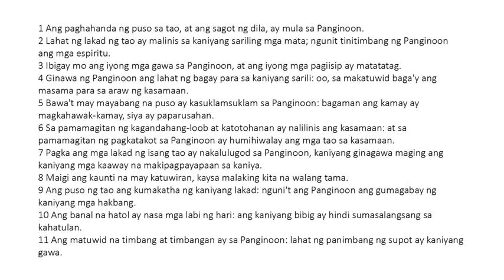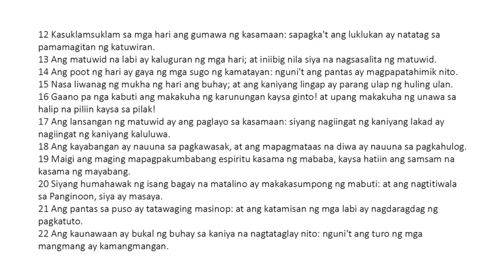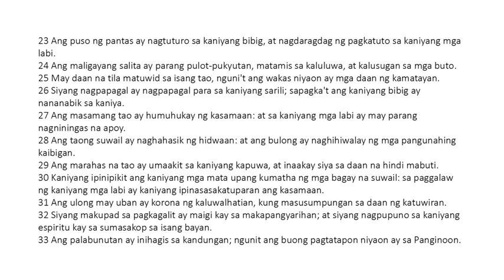Ang mga Kawikaan ni Solomon - Chapter 16